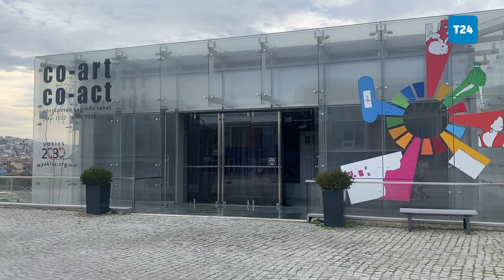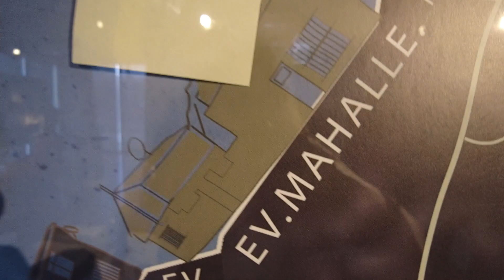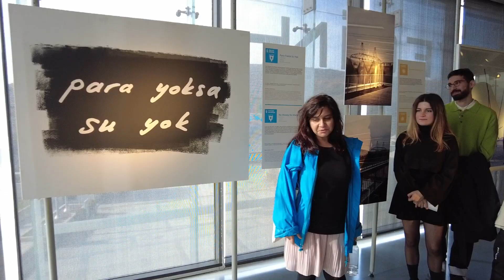Murat Germen: Yerel kültürü sahiplendiğin zaman ‘ulusalcılık’la suçlanıyorsun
Özyeğin Üniversitesi, "Küresel Sorunların Çözümü için Sanat Ne Yapabilir?" sorusu ile hayat bulan ‘Yaklaş 2030 | Co-Art Co-Act’ projesini basın mensuplarına anlattı.

Sergide kendi eseri de bulunan fotoğraf sanatçısı ve akademisyen Murat Germen, projeden bahsederken ‘yerel kültüre’ ilişkin önemli bir vurgu yaptı.

Germen, “Yerel kültürü sahiplendiğin zaman ulusalcılıkla suçlanıyorsun, bunu siyasal bir meseleye dönüştürmek doğru değil” görüşünü dile getirdi.

Germen, projede bulunan kendi eserini anlatırken şunları söyledi;

“Dünya üzerindeki her şehir aynılaşmaya başladı, küreselleşmek demek bu değil. Yerel kimlikler kaybolmaya başlıyor ve enteresandır ki yerel kimliğin bir parçası olan insanlar da bir sorun olmadan bu durumu kabulleniyorlar. Sahiplenmiyorlar, çünkü sahiplenmek ulusalcılık gibi şeylerle suçlanmaya yol açıyor. Halbuki insanın kendi kültürünü sahiplenmesi kadar doğal bir şey olamaz. Bunu siyasal bir meseleye dönüştürmenin doğru olmadığını düşünüyorum, bu kültürel bir meseledir.”